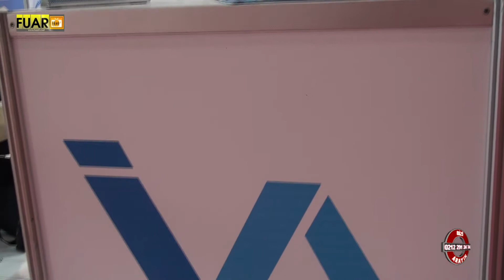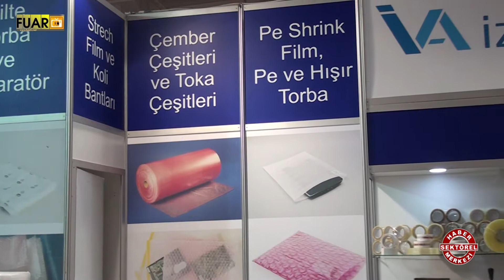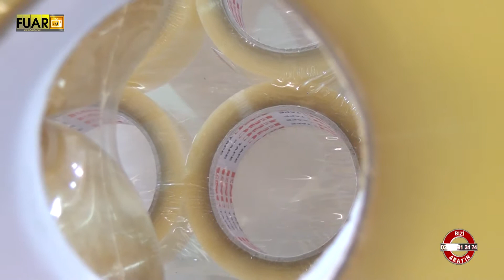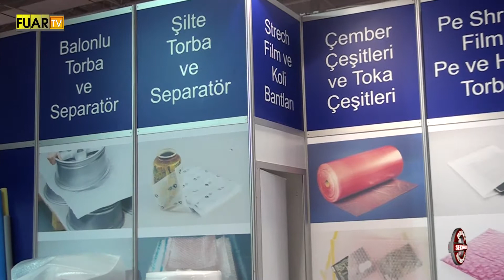İZMİR AMBALAJ - FUAR TV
İZMİR

BORNOVA